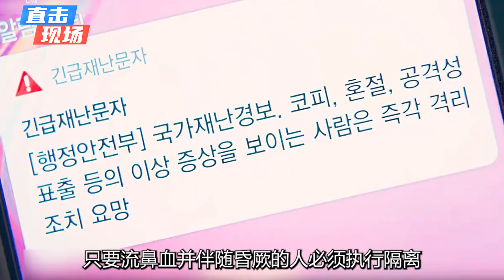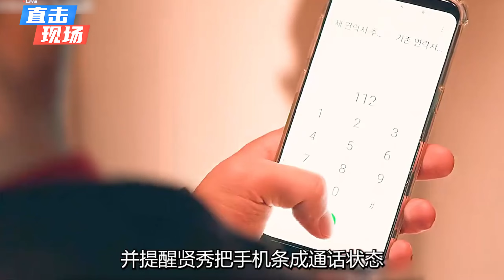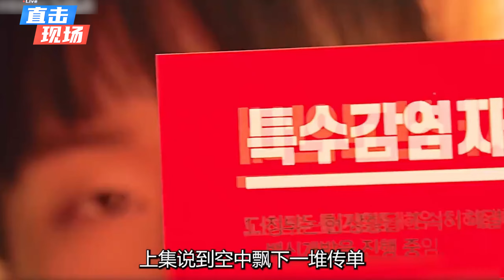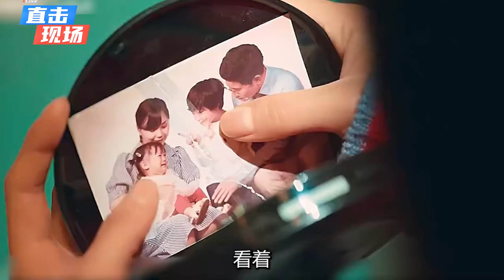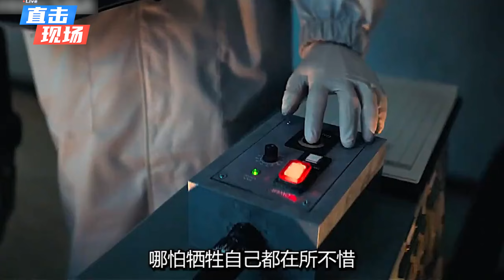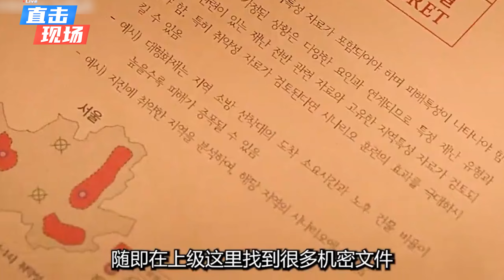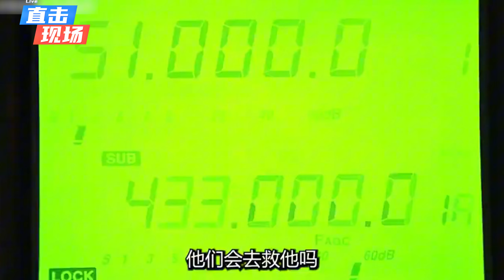科幻韩剧，如果我变成了怪物，请你杀了我，末世降临，怪我横行，考验人性的时刻到了，一口气看完《甜蜜家园》解说# 宋江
故事背景设定在2020年，因校园暴力伤害而一直躲在房间里的男孩车贤秀（宋江 饰），失去家人后独居，原本打算等想看的动画上映之后就自我结束生命，但没想到公寓内外突然发生重大变化。怪兽纷纷袭击自己与邻居，贤秀激起求生意志，与其他幸存居民一同对抗怪兽，与有着神秘身份背景但一起奋力抗怪的边尚昱（李阵郁 饰）以及徐伊景（李诗英 饰） 守护着家园。同时，还得小心提防身边是否有人被感染